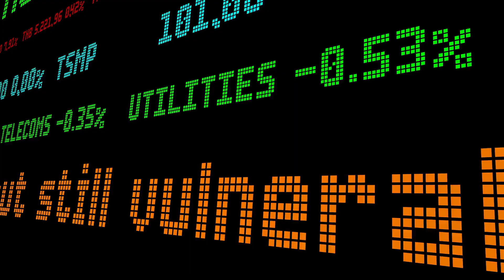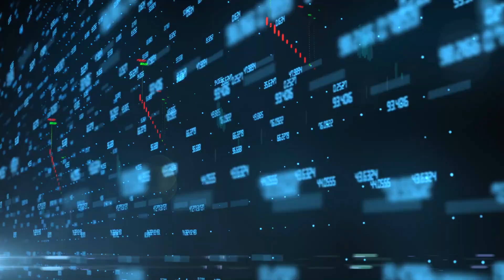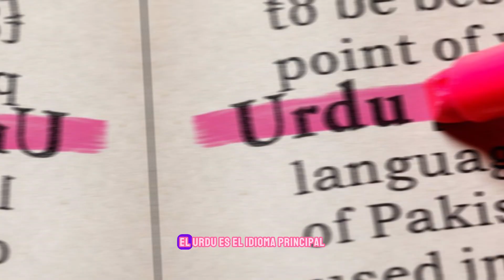"TOP 5 países más POBLADOS"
"Top 5 Países Más POBLADOS" Descubre los secretos demográficos de las naciones que lideran el ranking mundial en términos de densidad  de población.